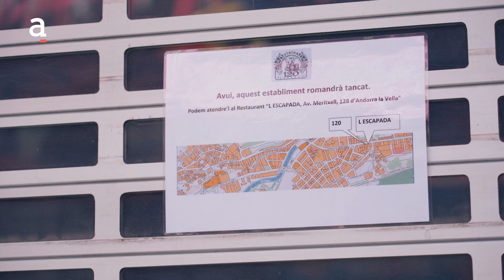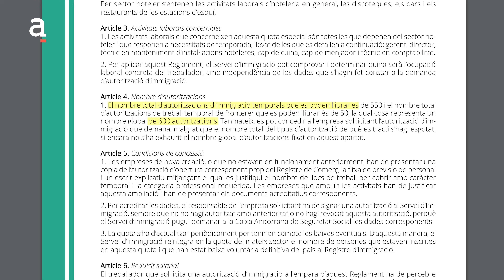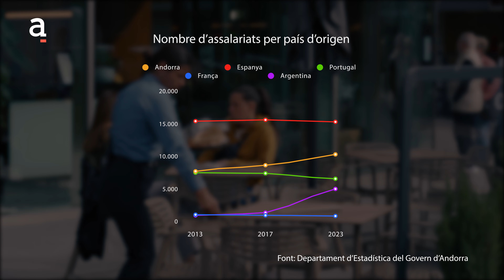Reportatge: Falten treballadors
Empresaris principalment del sector serveis estan desesperats per la manca de personal, una situació que ha portat a tenir restaurants tancats o funcionant per sota de la seva capacitat.